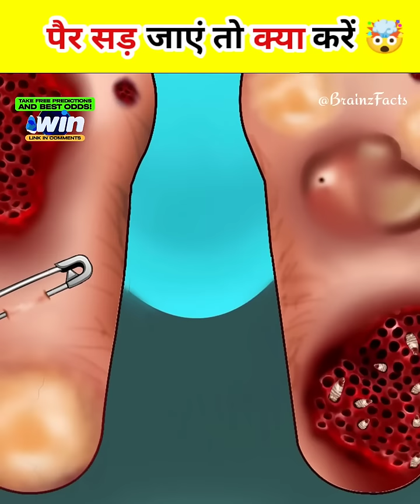😱 पैरो में कीड़ा काट ले तो क्या करें🤔, 3D animation| hands treatment new ‎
😱 पैरो में कीड़ा काट ले तो क्या करें🤔, 3D animation| hands treatment ‎@CrazyXYZ